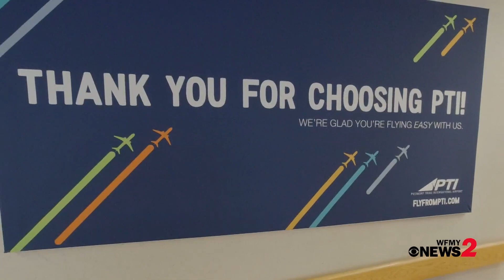Panthers NFL Draft 2023 | WFMY News 2 crews head to Kansas City!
WFMY's Amanda Ferguson and Sean Higgins are headed to Kansas City as they're getting ready to cover the 2023 NFL Draft.

Over the next few days, the next generation of NFL stars will have their dreams realized as their names are called on stage in Kansas City for the 2023 NFL Draft.

It will be the beginning of a new and exciting journey for those players and it all kicks off with the Carolina Panthers, who traded up to the number one overall pick just over a month ago.

That move sparked another journey as I joined WFMY's  Amanda Ferguson on an 11-hour to the great state of Missouri to ring in the newest draft class of the NFL in style.

Our road to the NFL draft may not have come with the same glory as some of the prospects who will wait to hear their name in the green room, but it did feature some ups and downs that I am sure many of you can relate to. We hope you enjoy your journey behind the curtain and behind the camera as you witness our journey to the NFL draft.